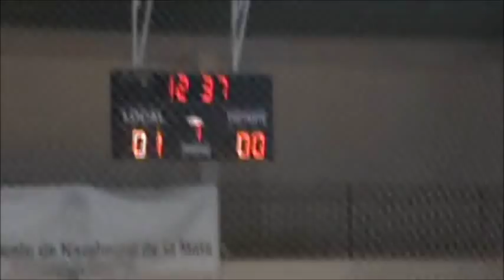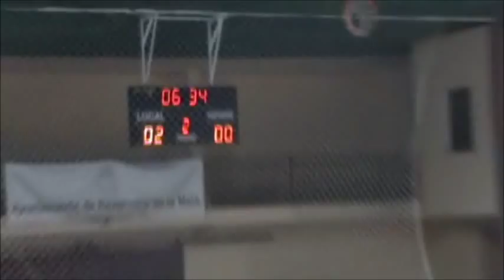J.6º, Navalmoral FS - Kelme Navalagamella (Madrid). Temp. 12-13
RESUMEN DE LAS MEJORES JUGADAS DEL EQUIPO DE NAVALMORAL DE LA MATA (CACERES). NAVALMORAL FUTBOL SALA DE SEGUNDA DIVISION B GRUPO 4. PARTIDO NAVALMORAL FUTBOL SALA - KELME NAVALGALAMELLA FUTBOL SALA.. TEMPORADA 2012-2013. JORNADA 6. RESULTADO 5-4